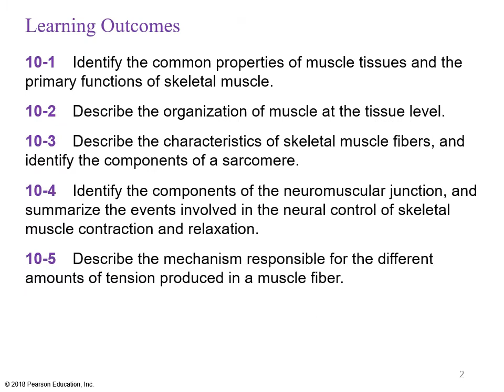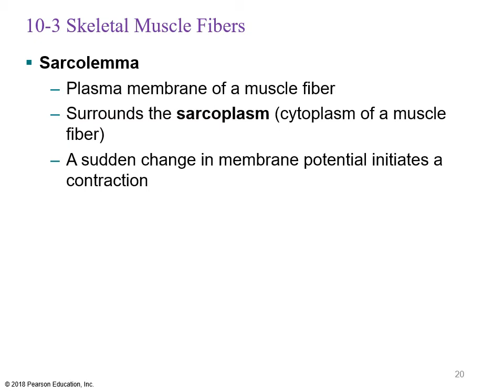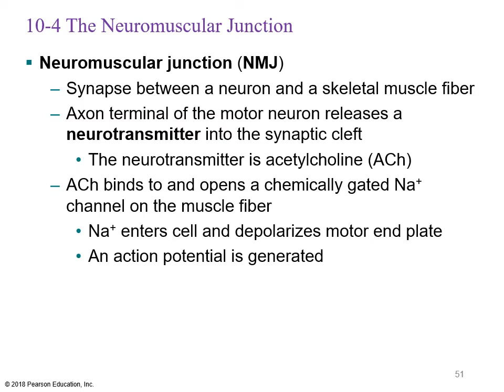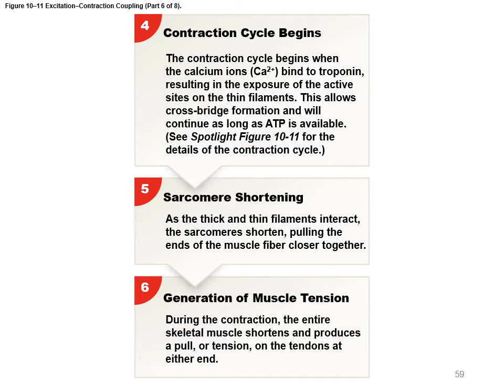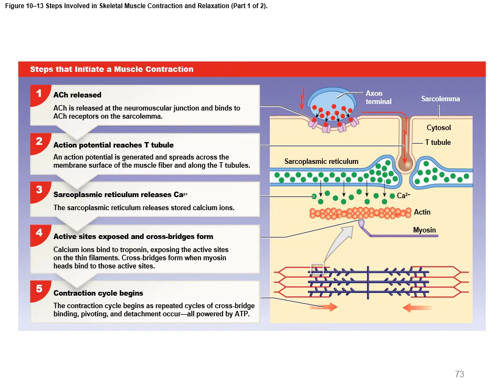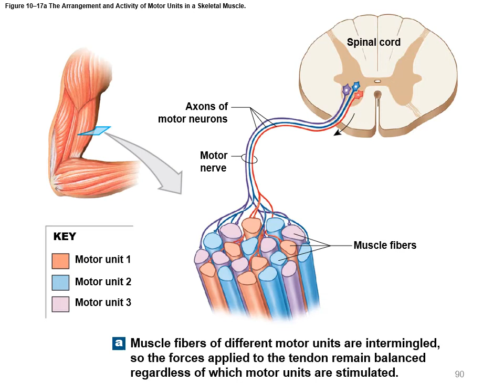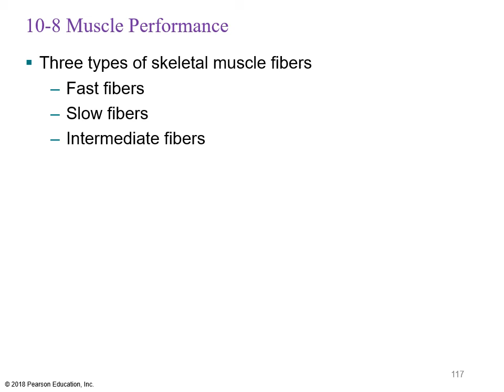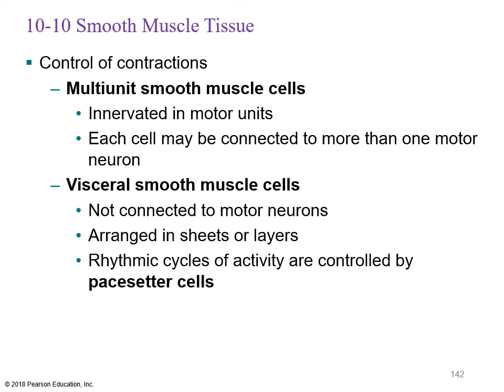Copy of ch 10 lecture presentation 5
NCC AHS 131 MB Chapter 10 Muscle